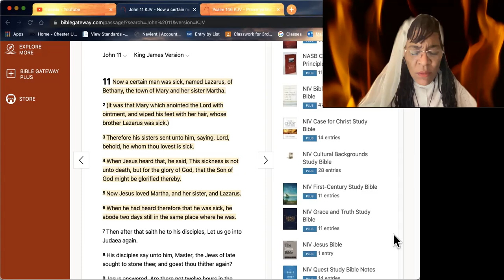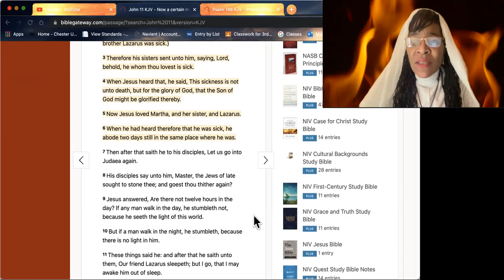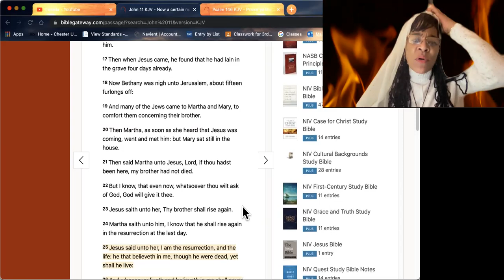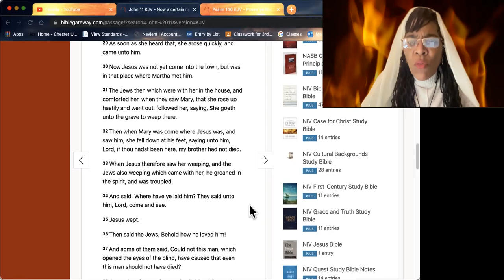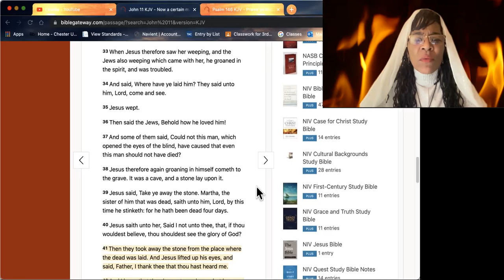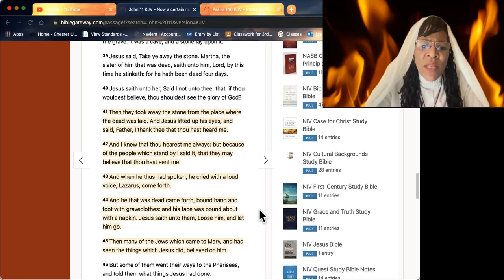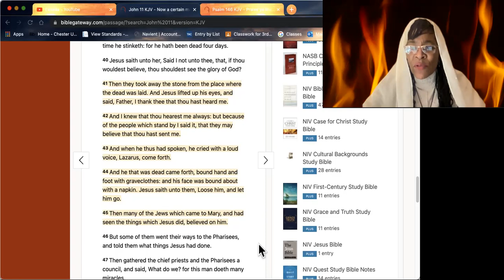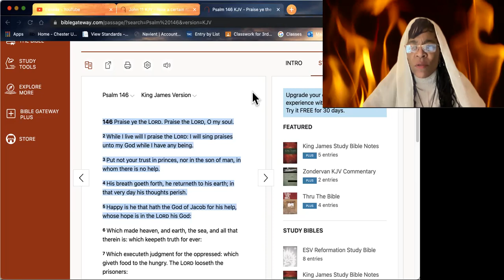Hebrew Awakening- Lazarus Come Forth !!!